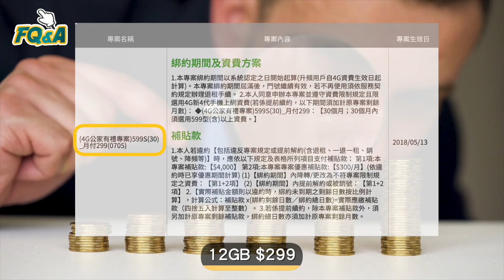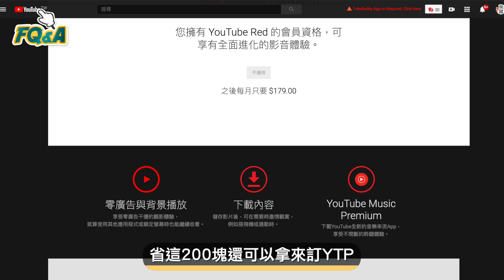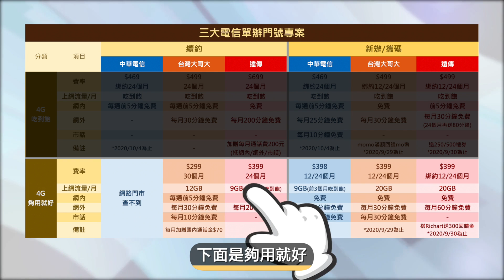退出上網吃到飽30個月後 今年約滿該辦499嗎？(中華電信-遠傳-台哥大4G單辦門號方案比較) | 夯翻鼠FQ&A28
😆2018年5月最夯的499吃到飽熱潮，電信門市每天被排隊塞爆，很快地30個月過去了，有上百萬戶的 吃到飽合約📝，即將在今年11月中到期，加上最近各大品牌都陸續在發表5G新機，這讓門號續約的話題又開始熱了起來，三大電信又展開搶人大戰🤩

🦁但手機上網真的需要吃到飽嗎？每個月到底用了多少GB？看影片流量怎麼省？🤔為什麼我們現在都改成買空機+單辦門號？三大電信今年的方案差在哪裡？這一堆問題我們一次來整理🐦

三大電信499相關方案參考頁面
❇️中華電信

【跟著柴學FQ 做自己的提款機】
⭐️出版三個月熱銷突破十刷三萬冊
⭐️連續12週(4/2~6/24)蟬聯誠品書店財經/商業暢銷榜冠軍
⭐️博客來全館即時榜、商業書籍榜、7日/30日排行榜、新書排行榜冠軍
⭐️博客來2020上半年暢銷書籍榜Top10
⭐️2020上半年MOMO網路書店暢銷榜Top7